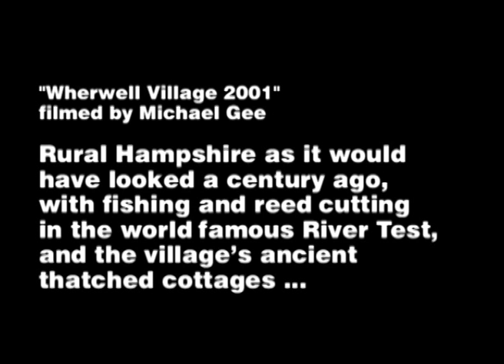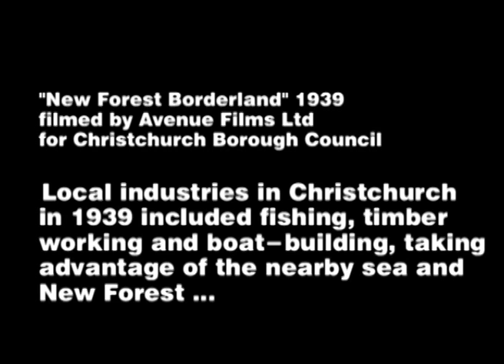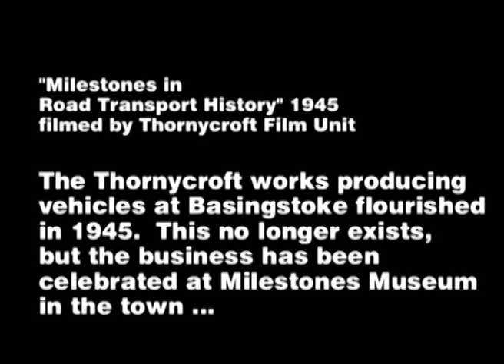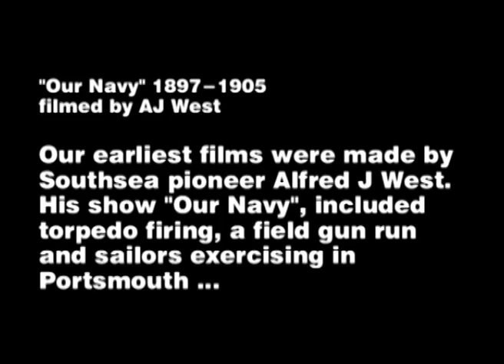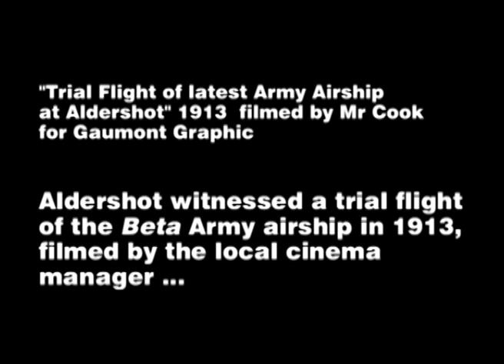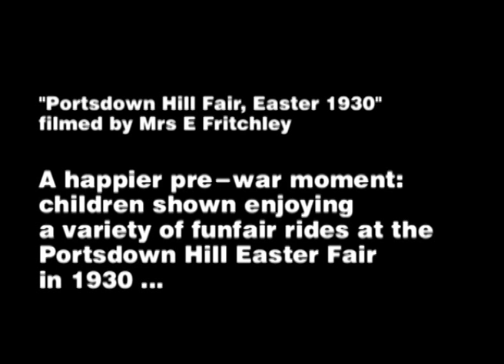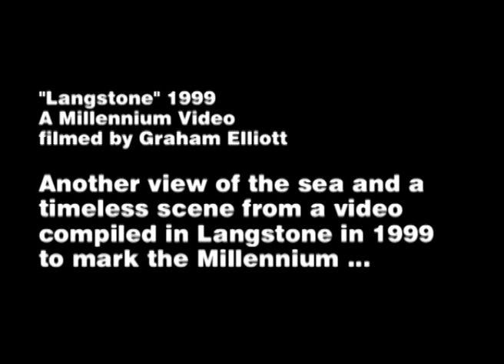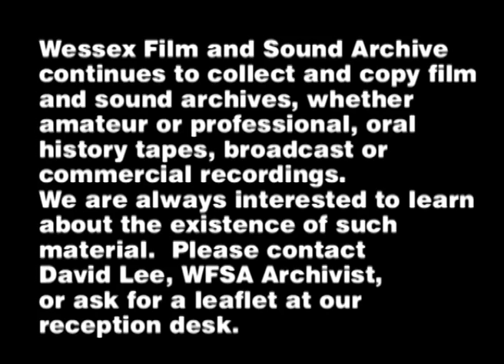Hampshire on Film - Wessex Film and Sound Archives, Winchester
This compilation from Wessex Film and Sound Archive contains the following extracts:-

"Wherwell Village" 2001, Wherwell
"Seedtime and Harvest" 1937, Odgen's Farm, Fordingbridge
"Petersfield in 1919"
"New Forest Borderland" 1939, Christchurch
"Old English Crafts - Making Hay Rakes" Ernest Sims, 1960s, Tadley
"Michelmersh Brickworks" 1991, Michelmersh
"Milestones in Road Transport History" 1945, Thornycroft Works, Basingstoke
"Port of Destiny" 1947, Southampton Docks, BOAC Flying Boats
"Cunarders in Southampton" Queen Mary 1950, Southampton,
"Our Navy" 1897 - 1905, Portsmouth, Alfred J West
Trafalgar Day 1905, HMS Victory, Portsmouth
"The Way to the Sea" Portsmouth Navy Days 1937, HMS Victory
"Trial Flight of latest Army Airship Beta at Aldershot" 1913, Aldershot
"Port of Achievement" 1946, aftermath of the Blitz in Southampton in 1940
"Portsdown Hill Fair, Easter 1930"
"Scenes from Village Life" 1947, Burghclere Village Fete
Founder's Day 1923, Sir Treloar visited Lord Mayor Treloar Hospital & College, Alton
Her Majesty Queen Elizabeth II visits Winchester" 1955, Winchester
"Langstone" 1999, A Millennium Video

Wessex Film and Sound Archives continues to collect and copy film and sound archives, whether amateur or professional, oral history tapes, broadcast or commercial recordings.  We are always interested to learn the existence of such material.

About us:

Focus are a UK based multimedia communications agency specialising in audio and video.  We help businesses use video and audio to maximise their sales impact and keep ahead of their competitors.

We have a fully equipped ISDN studio and green screen facilities in Southampton, Hampshire and an office base in Cambridge.  See our portfolio for examples of web video for business, podcasts and webinars produced for health and safety, training and employee communications, product launches, tourism, science, technology, aerial and the maritime sectors.

In marketing surveys, 90% of customers have said that video helps buying decisions – find out more by joining one of our Breakfast Briefings or request a Free Guide to Video (see website).

A video can be used on your website or social media as part of your digital marketing strategy, giving cost effective online sales and marketing 24 hours a day, 365 days a year.

If you are interested in a corporate or promotional video or ISDN audio services,